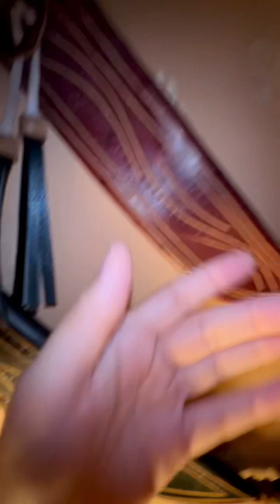ASMR ⚔️ True Leather tapping & scratching + Camera tapping & scratching | No talking | 5 minute ASMR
I’m sorry for the vertical format, this was meant to be a Short 🙂

Hope you enjoy this no talking video of leather tapping & scratching + some build up tapping & scratching with camera tapping & scratching on these leather sword 🗡️ cases ⚔️ (home decor) 🖤♥️